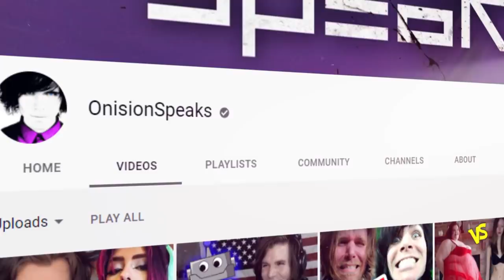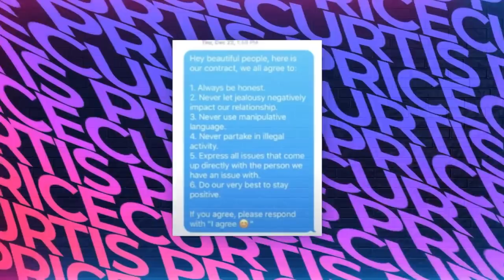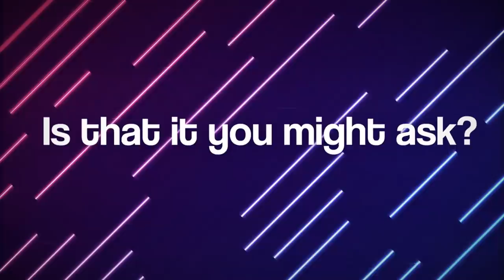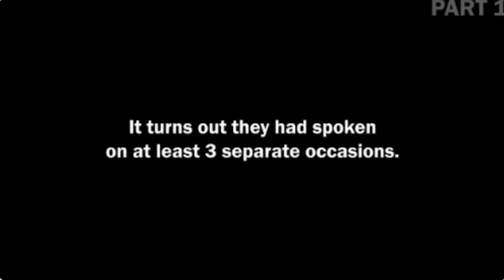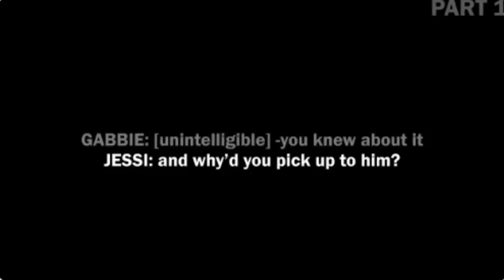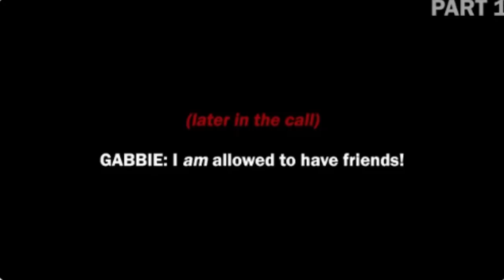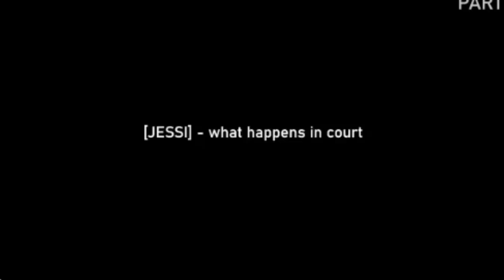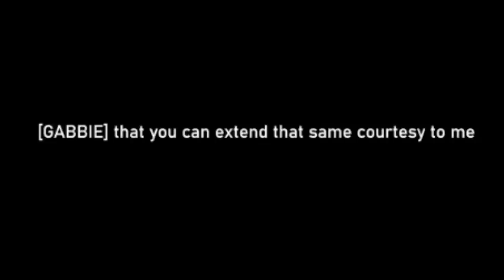Where is Onision? | One Year Later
Onision + Gabbie Hanna Multi Topic Video.
Why Gabbie Hanna is so mad at everyone...

Follow These or I Will Cry